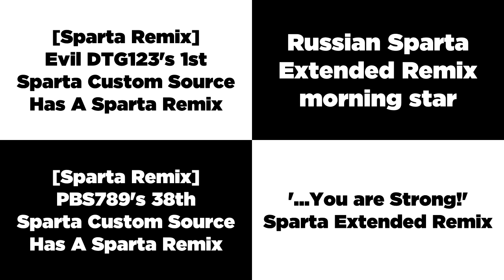Sparta Remixes Side-By-Side 239 (Camy02mix Version)